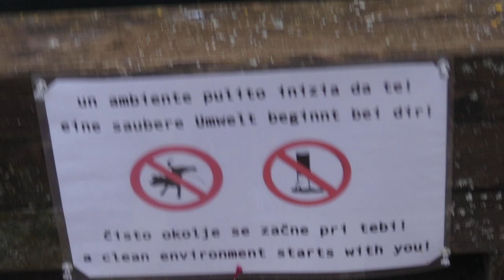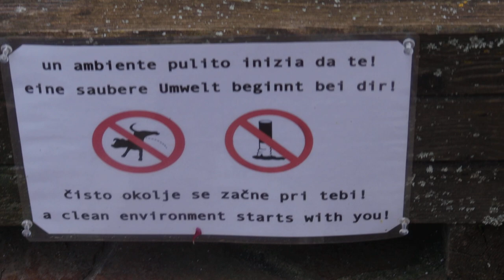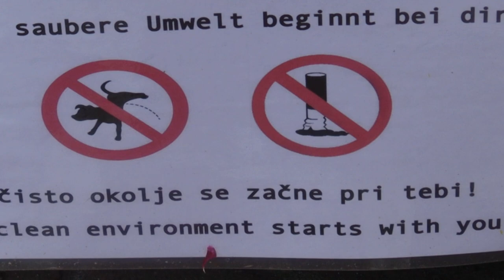2024-06-19 (I) TRBIŽ